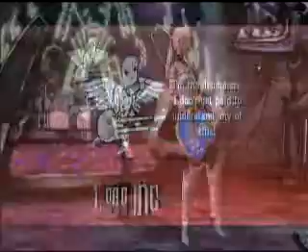(We Are) The Road Crew - Guitar Hero 3 - Expert - 100%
(We Are) The Road Crew By Motorhead

247,447

DO NOT USE THIS PATH!!! LOL! Still about 13k out there! :D